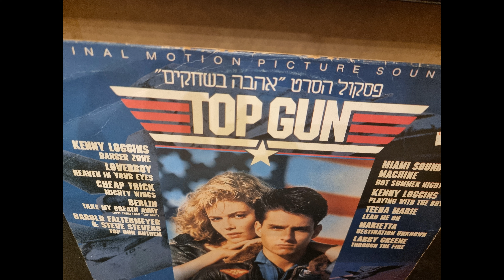TOP GUN SIDE 2 ON Vinyl with tom cruise United States Navy's Tom Robbins MAVERICK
TOP GUN SOUNDTRACK SIDE B
Phono Audio-Technica AT-LP120XUSB
Speakers Neat acoustic sx3i
Amp Vincent 237mk
Sub Svs Pb2000
Great sound of vinyl
192000hz rate 24 BIT
Quality music